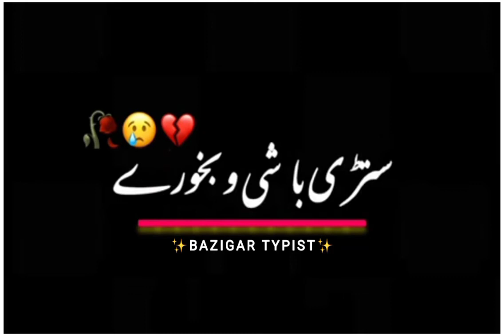Munir_Buneri_Pashto_New_pOetry2022 || Best Status 😇 WhatsApp Status 💢 Pashto Status❤️💔❤️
Pashto New Best Poetry 2022
Pashto status
WhatsApp status movie video